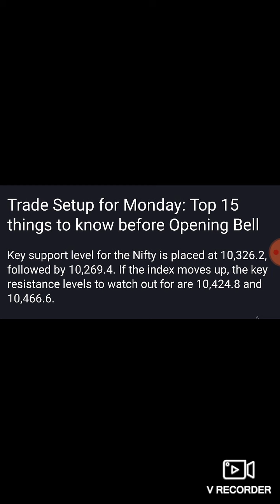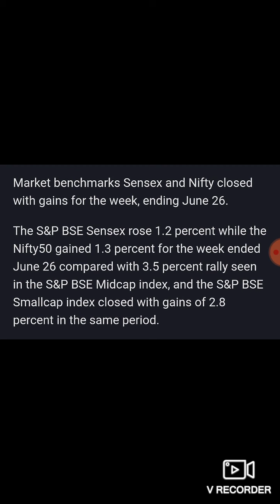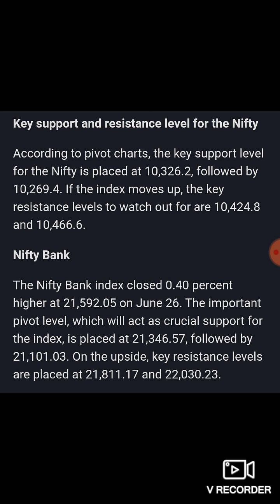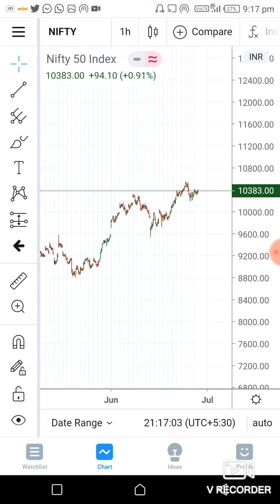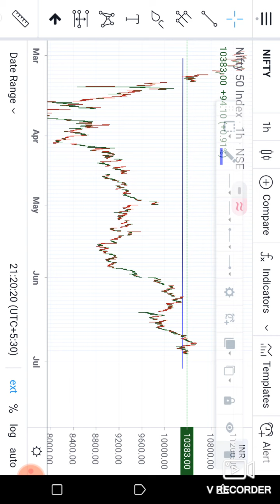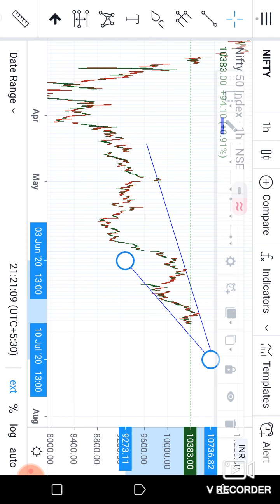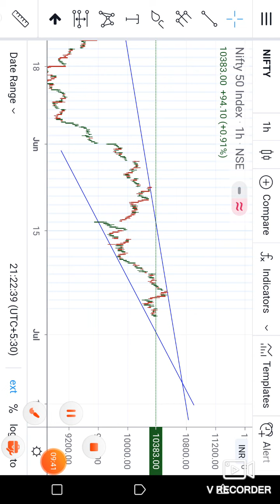Nifty Up or Down Next Week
Nifty Up or Down